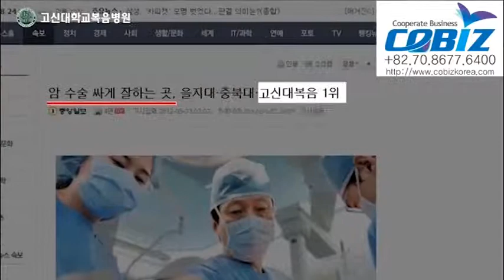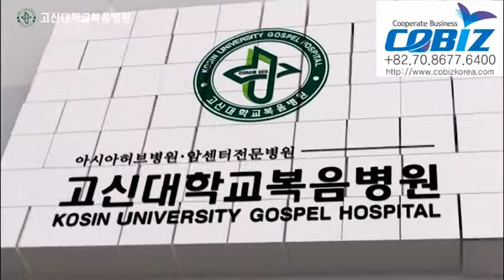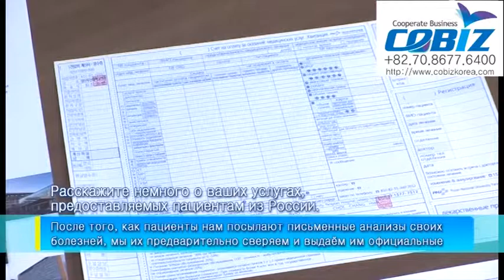[COBIZ KOREA] 사회적기업 (주) 코비즈 러시아의료관광 선두주의자로 나서다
사회적기업 (주) 코비즈 러시아의료관광 선두주의자로 나서다